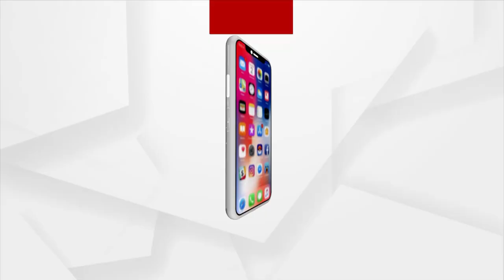Flood in Paika River of Kendrapada District | ArgusNews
Two wards of Ratanpur village in Dashmankul, waterlogged. The villagers are in a state of panic.